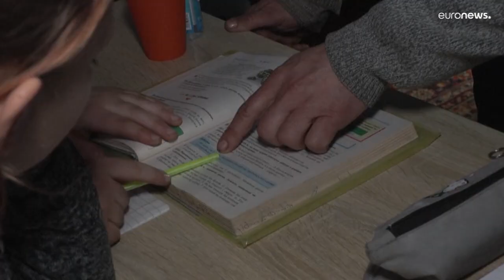Ukrainian teacher turns home into a classroom to help shield students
A group of Ukrainian students is studying in their teacher’s living room because their classroom has been destroyed by Russian missiles.